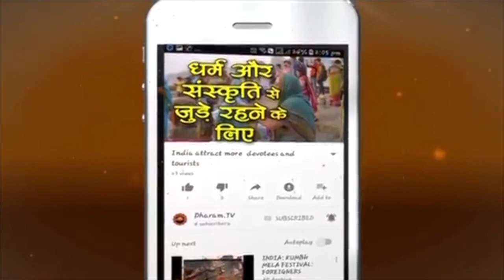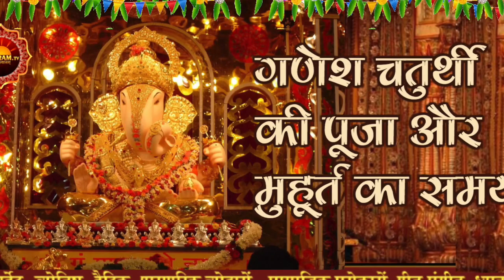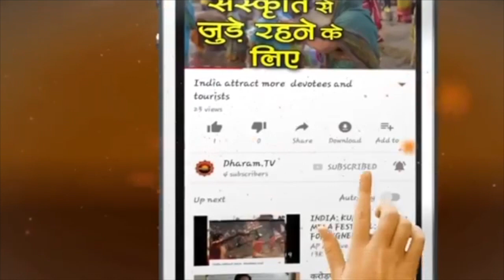# गणेश चतुर्थी: 13 सितंबर से शुरू होगा गणेश उत्सव, जानिए पूजा का शुभ मुहूर्त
13 सितंबर को देशभर में गणेश चतुर्थी का त्योहार बड़ी धूम-धाम के साथ मनाया जाएगा। इसके लिए पूरे देश में जोर-शोर से तैयारी चल रही है। भाद्रपद शुक्ल चतुर्थी को सभी देवताओं में सबसे पहले पूजे जाने वाले देवता भगवान गणेश का जन्म मध्यकाल में हुआ था। मध्यकाल में जन्म लेने के कारण इनकी स्थापना इसी काल में होनी चाहिए।

ganesh chaturthi 2018 puja muhurat, ganesh chaturthi 2018 pooja timings, ganesh chaturthi 2018 shubh muhurat,